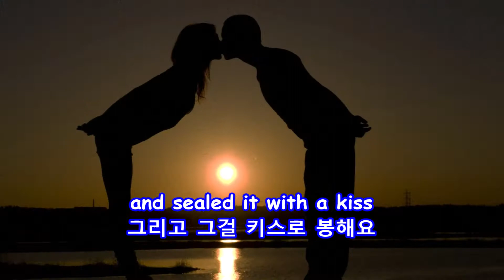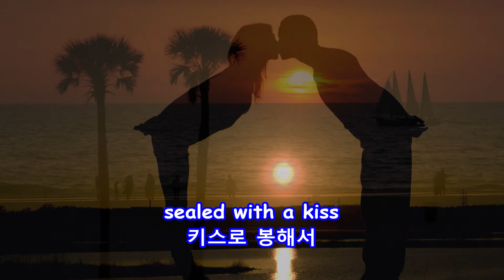Sealed With A Kiss - Gary Lewis and the Playboys: with Lyrics(가사번역)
Gary Lewis and the Playboys

Clearwater Beach, FL
and Maroon Bells, CO